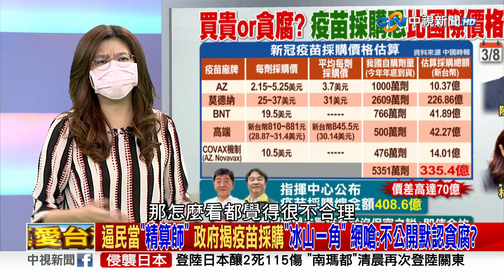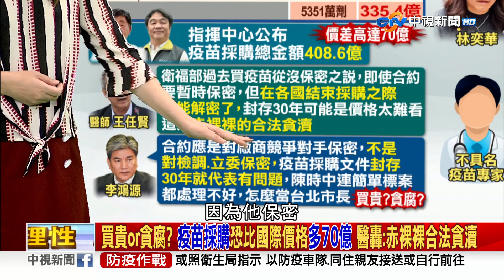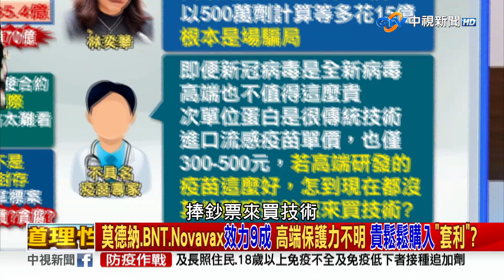買貴or貪腐？採購價恐比國際價格貴70億 醫轟：赤裸裸合法貪瀆 2022/09/20 PART 2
【本集來賓】
1.立法委員 鄭麗文
2.前立法委員 孫大千
3.資深媒體人 董智森
4.立法委員 高嘉瑜